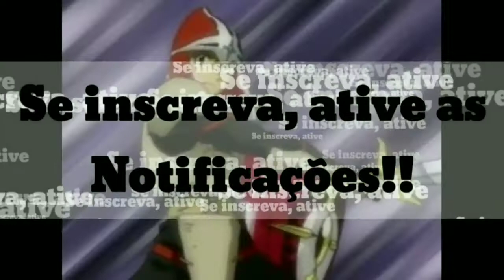Conheçam meu outro Canal Secundário o Nação Xbox